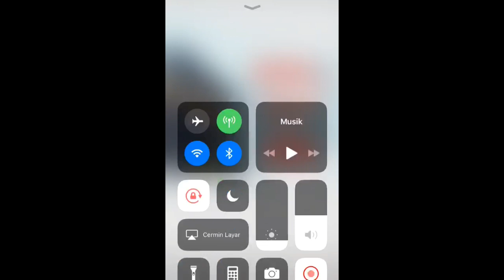Jalan Raya Gubeng Ambles - Berita Kota Surabaya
Jl Raya Gubeng Ambles sedalam sekitar 20 meter. Beberapa bangunan disekitar lokasi terkena dampak. Ada beberapa proyek disekitar lokasi amblesnya jalan.